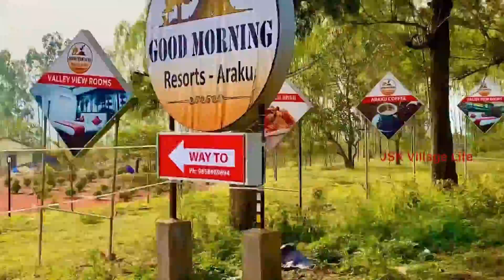అరకు లోయ యాత్ర | JSK Village Life